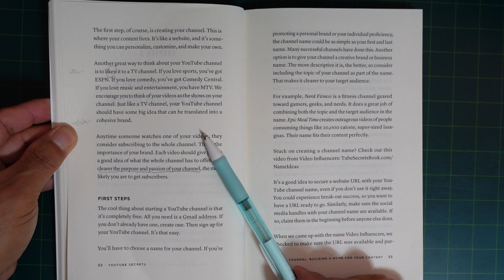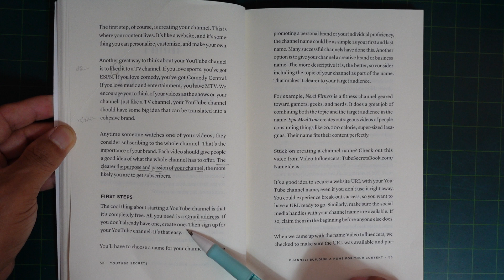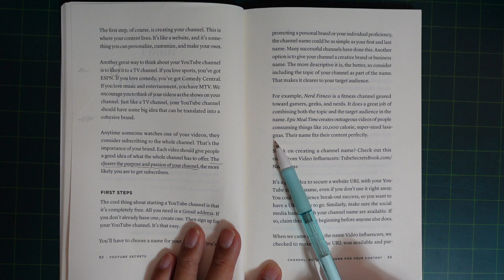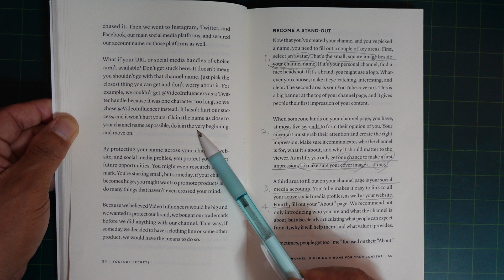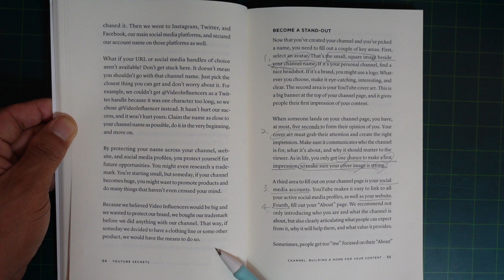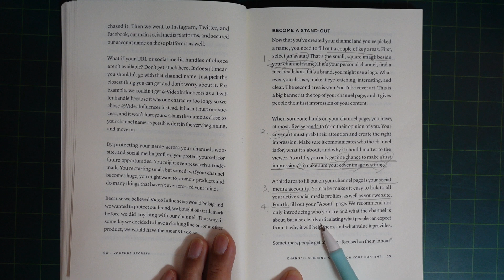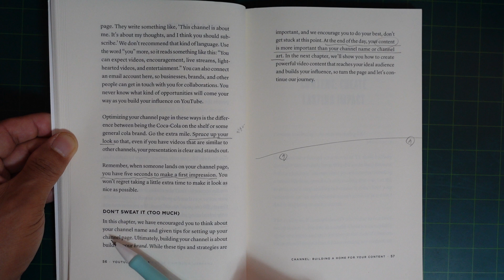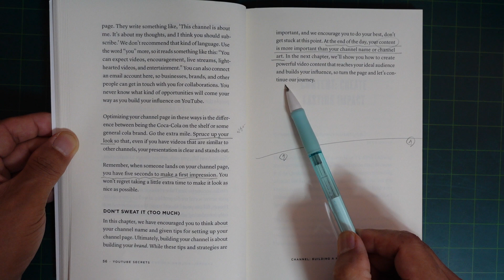Mr. Na's Konglish : Reading "YOUTUBE SECRETS" (7)